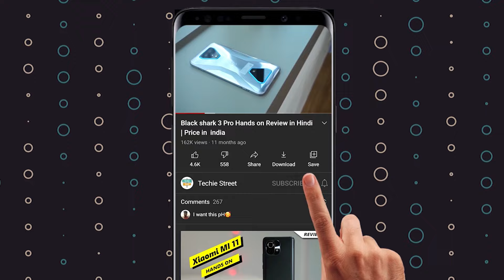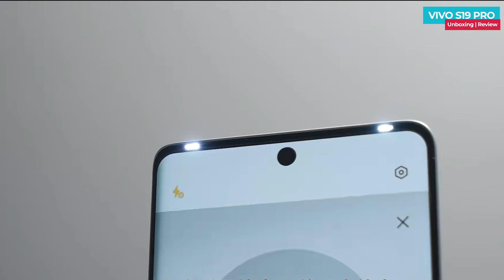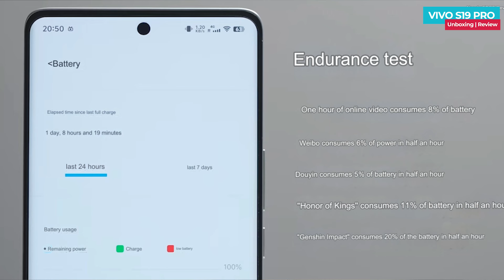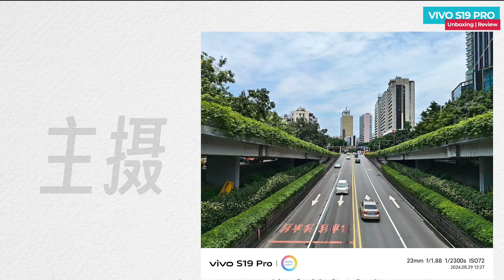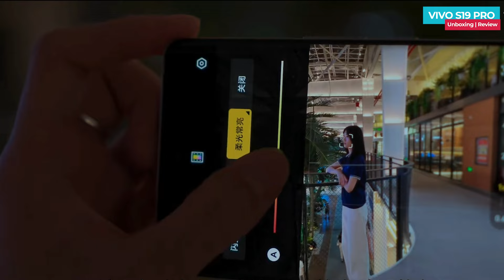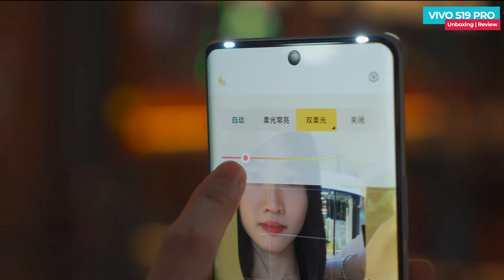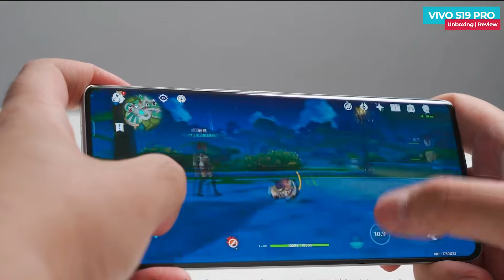Vivo S19 Pro Unboxing in Hindi | Price in India | Hands on Review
Dosto Video me Vivo s19 pro ka unboxing and first impression dekh sakte he jo aaj hi launched hua he,

Vivo S19 Pro India Launch Date
Vivo S19 Pro Hands on Review

Realme GT Neo 6 SE Unboxing in Hindi | Price in India | Review | Launch Date In india
Vivo X Fold 3 | X Fold 3 Pro Review | Price in India | Launch Date in India